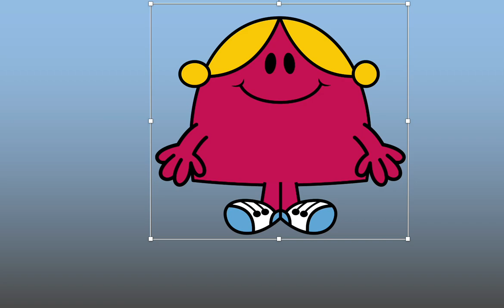Miss Chatterbox sings the Little Furry theme song and WHEEZES